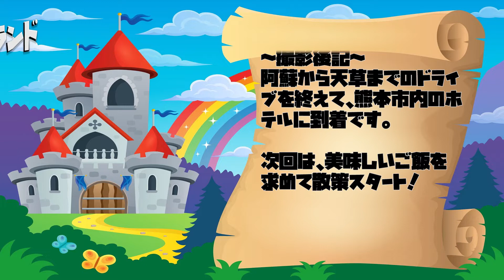熊本観光６｜熊本駅でレンタカー返却しホテルドーミーイン熊本まで散策します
天草から熊本駅まで帰ってきました。
レンタカーを駅ちかの営業所に返却して、徒歩で泊まるホテルへ向かいます。

熊本での宿は、天然温泉六花の湯ドーミーイン熊本です。
なんとホテルに天然温泉ついているというので、びっくり！
繁華街にも出やすい位置にあるので、便利でした。

- 運営者情報 -
株式会社パブロック